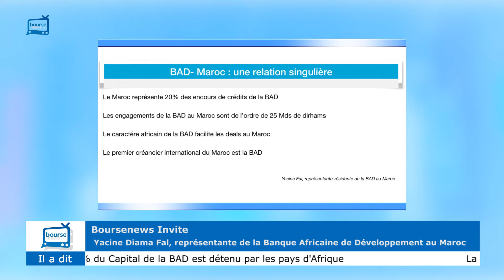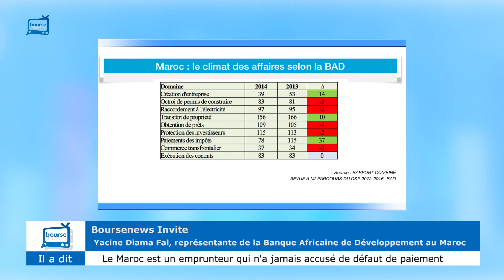Boursenews invite : Yacine Fal représentante de la BAD au Maroc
Yacine Fal nous accorde cette interview après un an d'activité au Maroc. Elle revient sur les objectifs de son mandat, les chantiers en cours et ses ambitions au Maroc.